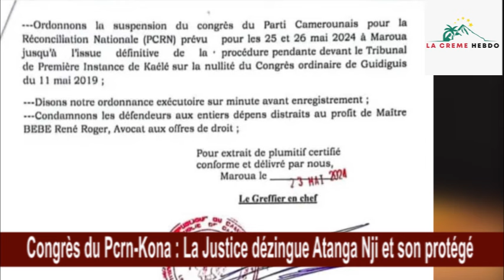Congrès du PCRN-Kona : La justice dézingue Atanga Nji et son protégé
Le tribunal de première instance de Maroua annule la tenue du congrès du Pcrn organisé par Robert Kona et prévue ce week-end à Maroua. Une victoire pour le camp de l'honorable Cabral Libii